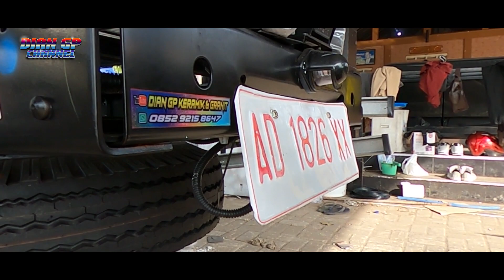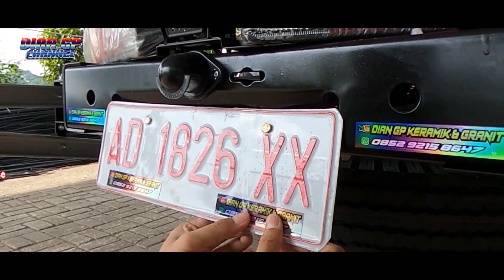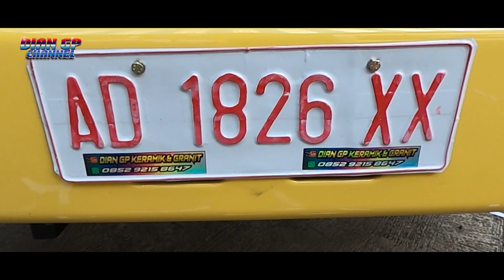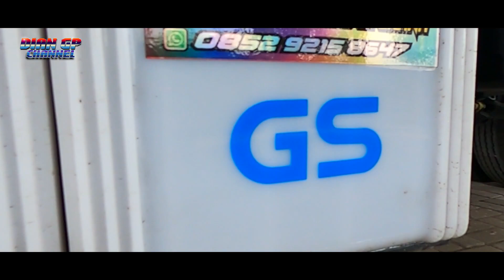CANTER EURO 4 DIPASANGIN STIKER DULU SEBELUM KE KAROSERI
Bismillah Berkah Saudaraku 😀😀😀